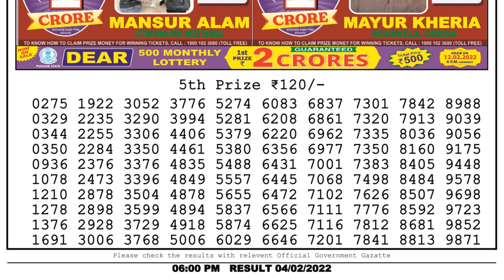Nagaland Lottery Sambad Result | Dear Lottery